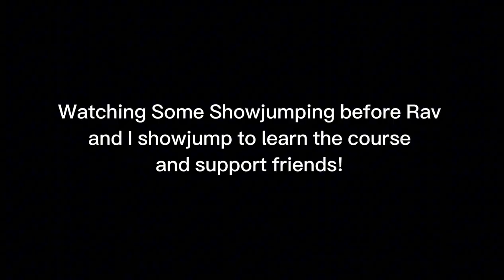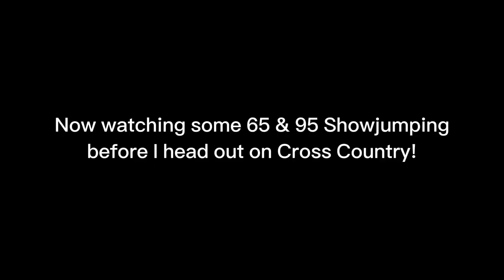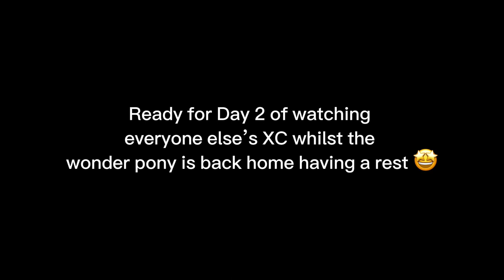March National Capital Horse Trails - EVA80!